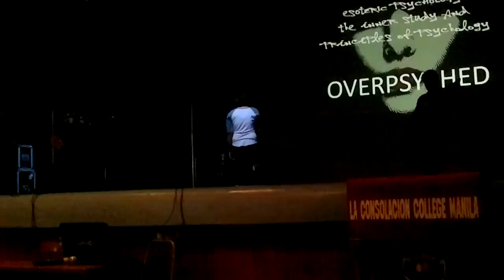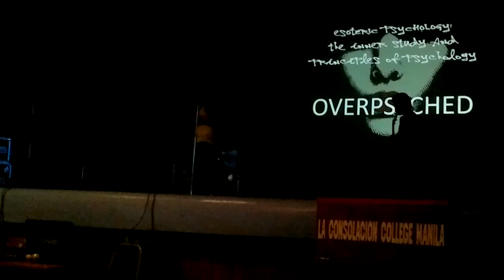Erotomania by Overpsyched (Mother Consuelo Barcelo Theater)